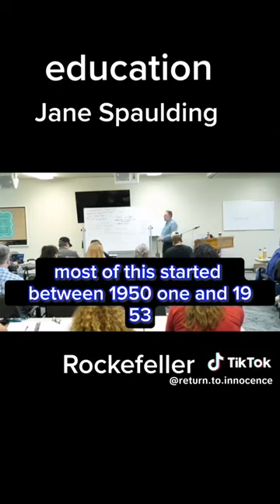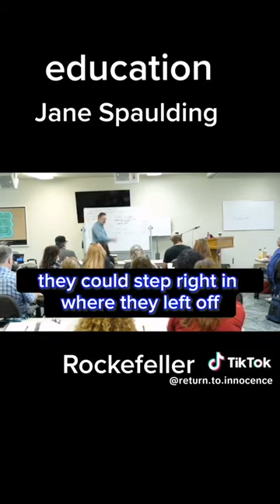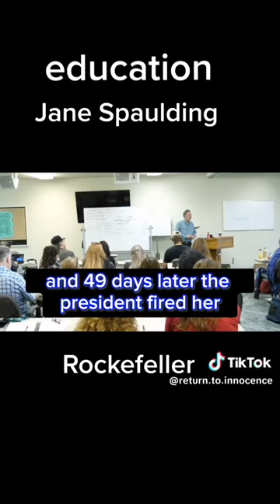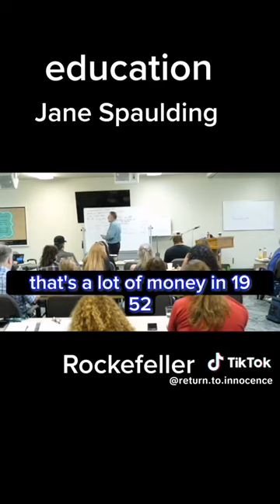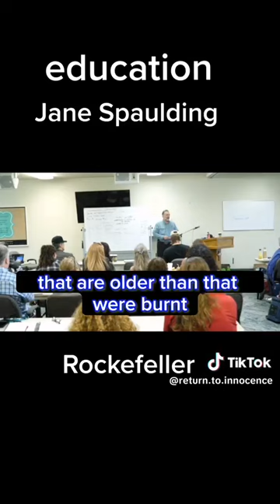Jane Spaulding Versus Nelson Aldridge Rockefeller